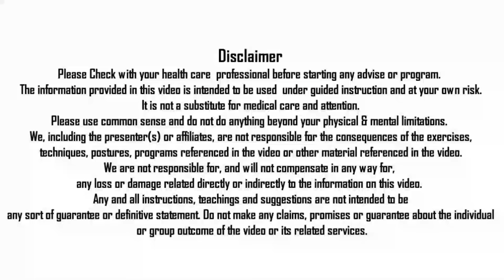MILK DIGESTION TIPS | HOW TO TAKE MILK IN KAPHA, SINUS, SNEEZING & IN COLD BY NITYANANDAM SHREE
In this video Nityanandam Shree explained about Milk Digestion Tips Video is to make you comfortably digest Milk without any problem in Kapha, Sinus, Sneezing or in cold. Specially someone is unable to digest milk due to its heaviness. Nityanandam Shree has given few tips to digest milk Easily.
Nitya Shree Talked about main three ingredients to boil milk
1. Mulethi, 2. Turmeric, 3. Dry Ginger, 4. Long Pepper

Namaskaram!

प्रतिदिन बहुत ज्यादा प्रश्न पूछे जाते हैं, इसलिए हम हरेक प्रश्न का उत्तर देने के लिए बाध्य नहीं हैं|

Namaskaram! Feel free to post your questions, queries, doubts, comments, compliments and reactions below every video, we will be happy to help you. We are not obliged to answer each question because too many questions are asked every day.

NITYANANDAM MEDITATION
NITYANANDAM DISCOURSES

Special Thanks Credits :
Indian Diplomacy (Promo Video)